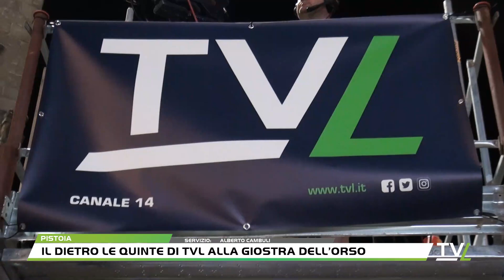Il dietro le quinte di TVL alla Giostra dell’Orso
Un antico detto recitava testualmente “dietro a un grande uomo c’è sempre una grande donna”, me per TV Libera Pistoia invece vale solo il motto “dietro un grande successo, c’è sempre una grande squadra”. E lo è stato anche per questa edizione della Giostra dell’Orso, sold out in Duomo e seguitissima dalla tv e sull’app di TVL, che ha visto sei giornalisti della redazione, impiegati in telecronaca e sul campo, e 14 operatori a coprire ogni spigolo della piazza nella serata di festa per San Jacopo. Al commento infatti Leonardo Cecconi, Giada Benesperi e la storica amazzone della Giostra Giovanna Niccolai, hanno raccontato l’edizione 2023 con il giusto mix di competenza e professionalità; Simone Gai e Francesco Rossano invece sono stati gli inviati sul campo ad intercettare protagonisti e non della Giostra e captare dettagli e curiosità della rievocazione storica più importante di Pistoia. Tante sono le storie che TVL ha raccontato e tante se ne sono potute raccontare grazie all’ottimo lavoro in regia di Stefano Merlini, Lorenzo Petrucciani e Mario Rafanelli, oltre agli operatori Andrea Palumbo, Edoardo Giannini, Leonardo Monfardini, Gianmarco Capecchi e Giampaolo Dotti. Una squadra unita, forte e coesa che è riuscita a raccontare più di tre ore di evento con la giusta leggerezza, portando per un altro anno la Giostra nelle case delle persone, raccontando a Pistoiesi e non un pezzo di storia cittadina. Un lavoro certosino che spesso avviene dietro le grandi telecamere ma che nei fatti racconta la passione di tanti professionisti per Pistoia, con il cuore di chi la ama e il cervello di chi la vuole migliore. L’edizione 2023 è stato un successo in pista, sugli spalti, ma anche dalla tv, dove sono stati tanti i messaggi di affetto e vicinanza da tutto il mondo grazie alle immagini che la nostra televisione ha saputo offrirvi. Intanto TVL saluta i propri spettatori, in attesa di poter raccontare la prossima Giostra dell’Orso. Perché questa grande squadra ci sarà e voi?